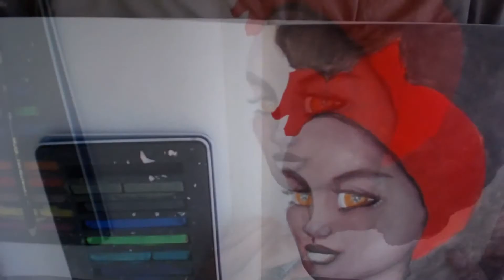Two Minute Mixed Media - Happiness